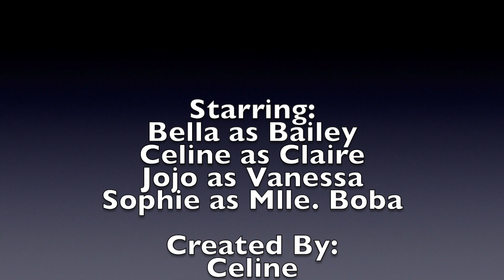feb28 The Friend Problem